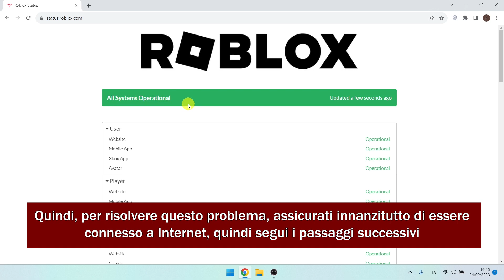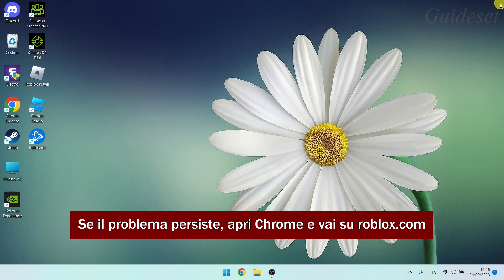Come Risolvere Il Codice Di Errore Roblox 529 | Correggi Il Codice Errore 529 Roblox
In questo video imparerai come risolvere il problema "Codice errore Roblox 529" passo dopo passo. Risolvere il problema "Codice errore Roblox 529" è molto semplice e puoi farlo facilmente con questo tutorial.